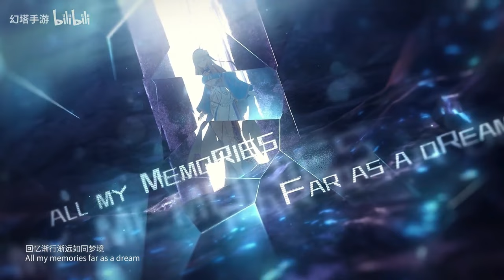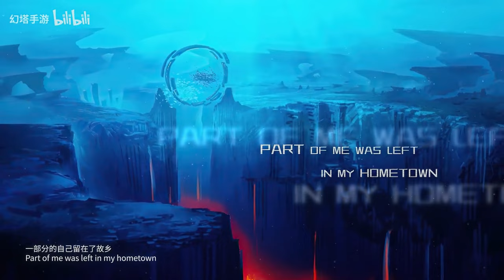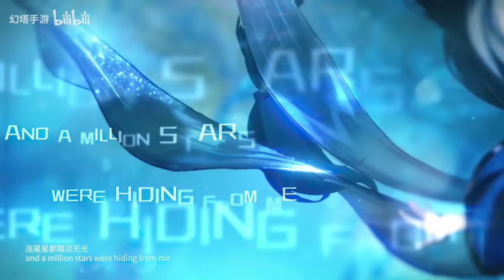Tower Of Fantasy - Drifting Away PV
Tower Of Fantasy - Drifiting Away ( CN 2.4 Underwater Ocean PV )